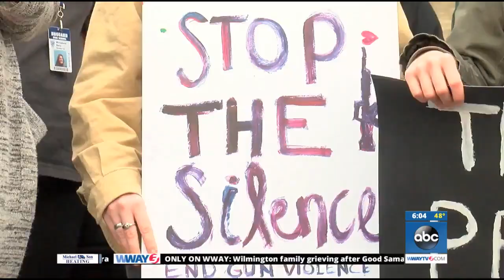Walkout at schools throughout the area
Thousands of students from across the area got up out of class and walked out the door at precisely 10:00 a.m.